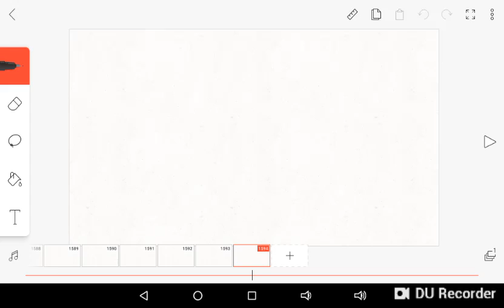monster meme ( gift )